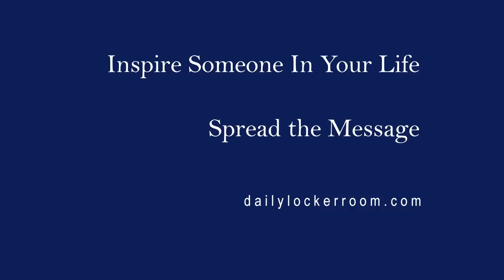Know When to Lead, Know When to Follow - Coach Gig's Daily Locker Room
Watch and listen as Coach Gigs sings the praises of following in order to be a better leader.
Watch this video at your own risk. Then live your very best life!